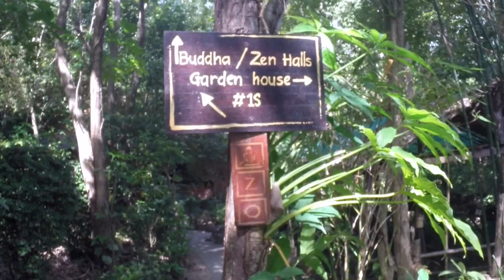Students talk about Anahata Yoga with Peter Clifford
We asked yoga students why they enjoy practicing Anahata Yoga with experienced yoga teacher, Peter Clifford - and this is what they had to say...

for details of upcoming teacher trainings and workshops in Europe, Bali and Thailand.